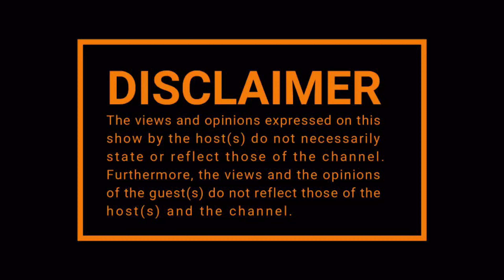"Hoopin & Fawkin" | Episode 214 | The Jae & Friends Podcast (4K)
On episode 214 Jae & Nell  are back again to discuss a gang of topics this week! The fellas open the pod talking about their old intern Nika being accepted in the Year Up program. (6:12) The Pentagon needs to wake up to troops' lack of sleep, watchdog says. (9:08) More troops would be eligible for new allowance under DOD proposal. (17:19) Collapse of the Francis Scott Key Bridge. (24:26) Diddy…(34:12) Future vs Drake and Cole & do expect  responses from J. Cole or Drake any time soon? (42:48) Fan duel (54:45) "randoms"  and a myriad of other topics and more!!…….Become a Patron and YouTube Subscriber of The Jae & Friends Podcast for additional bonus episodes and visual content for all things JFP.: Click the link in our Instagram bio @TheJaeAndFriendsPodcast
Credits:
Created by: J. Williams
Executive Producers: J. Williams, A. Williams
Associate Producers: J. Williams. D. Hudgins
Creative Director: J. Williams